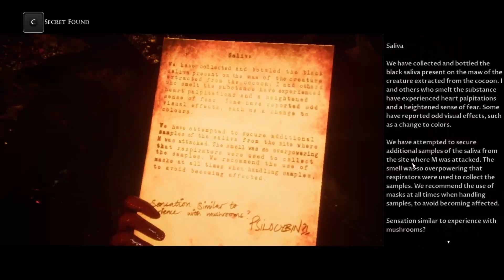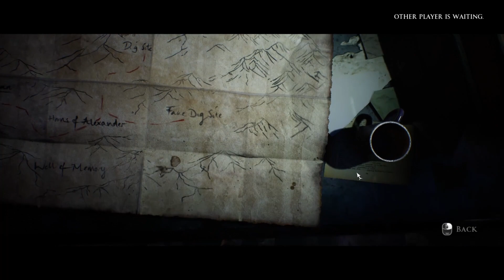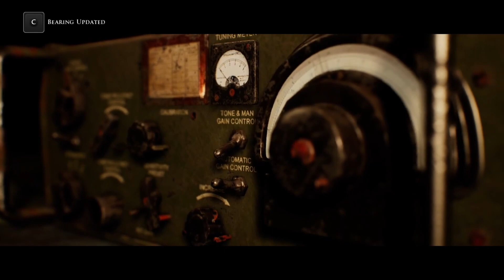ITS GETTING BLOODY| Dark Pictures Anthology: House of Ashes | EP5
[Dark Pictures Anthology: House of Ashes Playthrough]